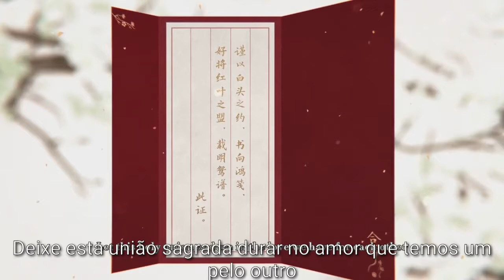MLQC - Evento Candlelit Night [PT-BR]